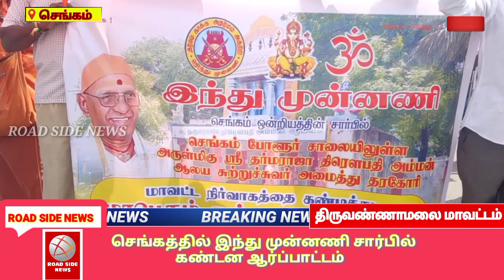செங்கத்தில் இந்து முன்னணி சார்பில் கண்டன ஆர்ப்பாட்டம்@ROADSIDENEWSPRESS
செங்கத்தில் இந்து முன்னணி சார்பில் கண்டன ஆர்ப்பாட்டம்

திருவண்ணாமலை மாவட்டம் செங்கம் புதியபேருந்து நிலையம் எதிரில் செங்கம் ஒன்றிய இந்து முன்னணி சார்பில்  ஆண்கள் பெண்கள் என சுமார் நூற்றுக்கும் மேற்பட்ட கண்டன ஆர்ப்பாட்டத்தில் ஈடுபட்டனர்

செங்கம் பகுதியில் அமைந்துள்ள பிரசித்தி பெற்ற ஆலயமான ஸ்ரீ தர்மராஜா திரௌபதி அம்மன் ஆலய சுற்றுப் புறம் சுவர் அமைத்து தர கோரி பல மாதமாக மாவட்ட நிர்வாகமும் பேரூராட்சி நிர்வாகமும் எந்தவித நடவடிக்கை எடுக்காத மாவட்ட நிர்வாகத்தை கண்டித்து கண்டன கோஷங்கள் எழுப்பி தங்கள் கண்டனத்தை தெரிவித்துக் கொண்டனர்.

செங்கம் மற்றும் திருவண்ணாமலை மாவட்ட தலைமை செய்தியாளர்
T.குருபரன்